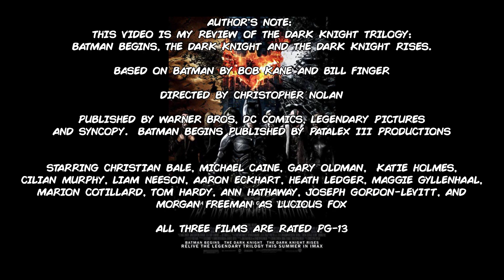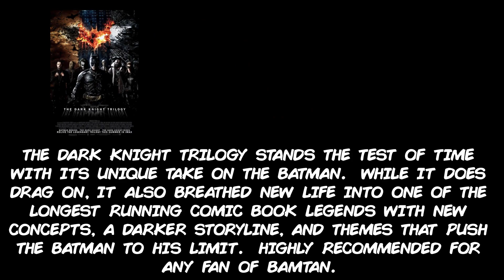Review 187: My take on the Dark Knight Trilogy(Batman Begins/Dark Knight/Dark Knight Rises)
Batmare Costume by Di-Arg.  Go check it out if you wanna dress your favorite mare like Batman.

Well folks, after a long time, I finally decided to review the entire Dark Knight Trilogy(Batman Begins, the Dark Knight and the Dark Knight Rises).  It was something I always wanted to do since I first reviewed Batman: Assault on Arkham back in 2014.  And I'm glad to finally do this.

If there are any future Batman reviews, I'll let you all know.